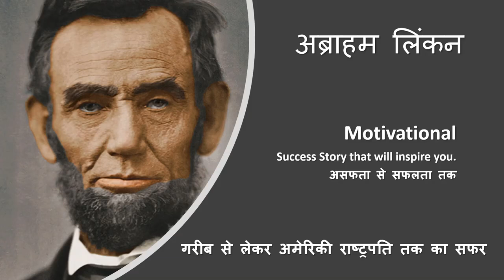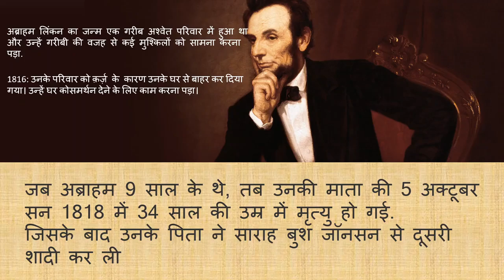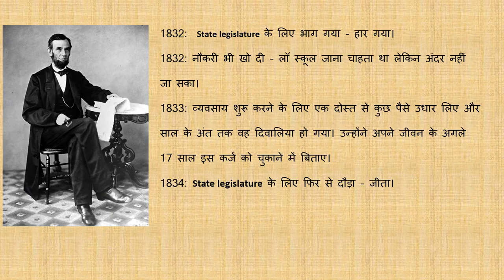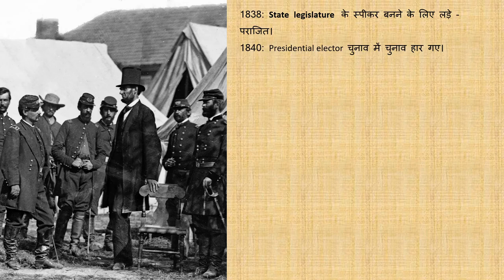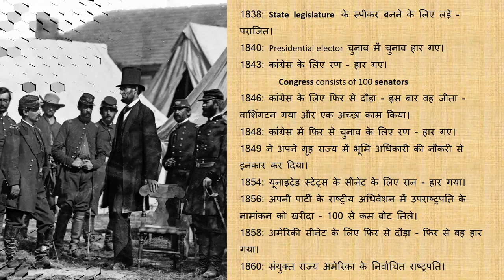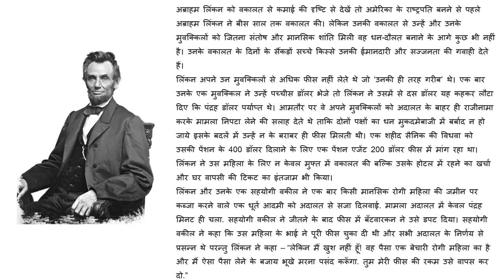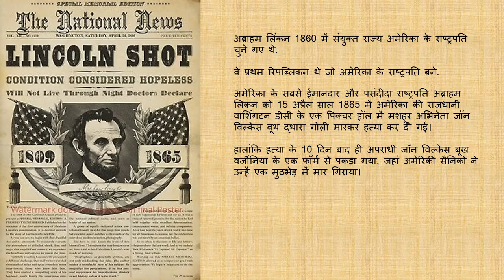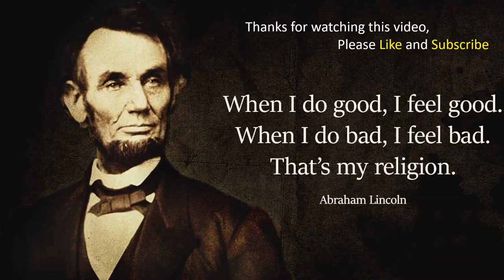Best Motivational Video | Failure to Success | Abraham Lincoln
अब्राहम लिंकन  अमेरिका के सोलहवें राष्ट्रपति थे। इनका कार्यकाल १८६१ से १८६५ तक था। ये रिपब्लिकन पार्टी से थे। उन्होने अमेरिका को उसके सबसे बड़े संकट - गृहयुद्ध (अमेरिकी गृहयुद्ध) से पार लगाया। अमेरिका में दास प्रथा के अंत का श्रेय लिंकन को ही जाता है।

अब्राहम लिंकन का जन्म एक गरीब अश्वेत परिवार में हुआ था। वे प्रथम रिपब्लिकन थे जो अमेरिका के राष्ट्रपति बने। अब्राहम लिंकन के पिता का नाम थॉमस लिंकन था. उसके पहले वे एक वकील, इलिअन्स स्टेट के विधायक (लेजिस्लेटर), अमेरिका के हाउस ऑफ् रिप्रेस्न्टेटिव्स के सदस्य थे। वे दो बार सीनेट के चुनाव में असफल भी हुए।